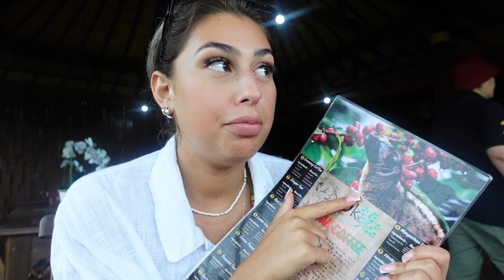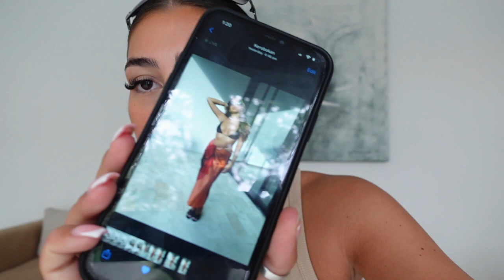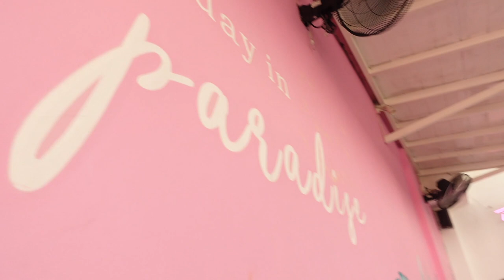TRAVELLING BALI VLOG | PART 1 | Gili Islands | Canggu | Finns beach club | Ubud monkey forest & more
Our first weeks travelling Bali!!! I've tried to include most names of the locations/restaurants we visited I would highly recommend them all for anyone visiting Bali :)

Part 2 will be uploaded asap x

SOCIALS